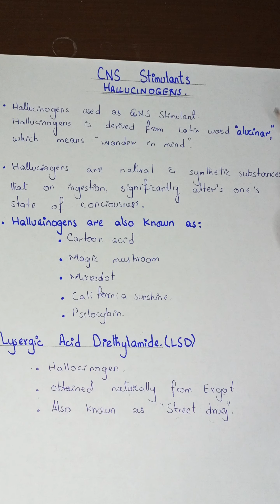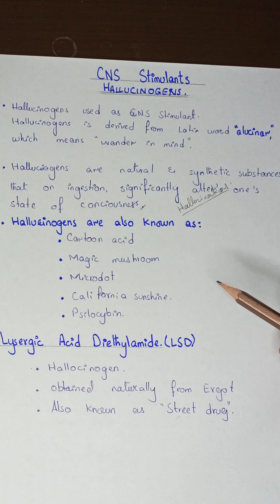CNS Stimulants | Hallucinogens | Lysergic Acid Diethylamide